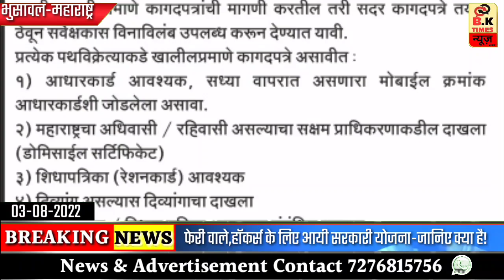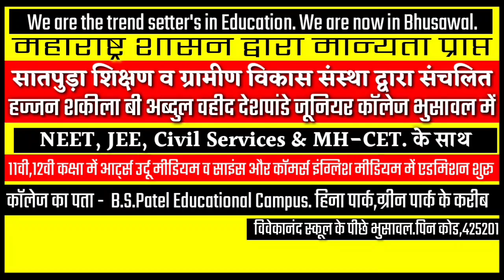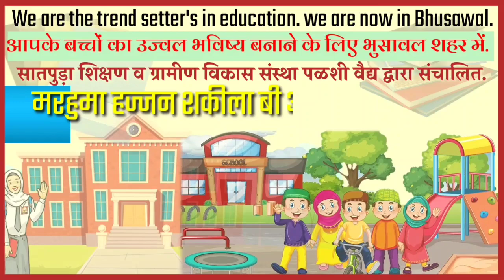भुसावल: फेरी वाले हॉकर्स उठा सकेंगे लाभ- सरकारी योजना आयी - जल्द करें रजिस्ट्रेशन | देखे BK Times